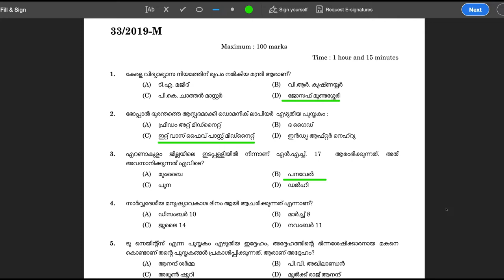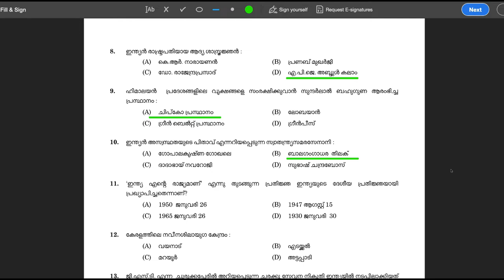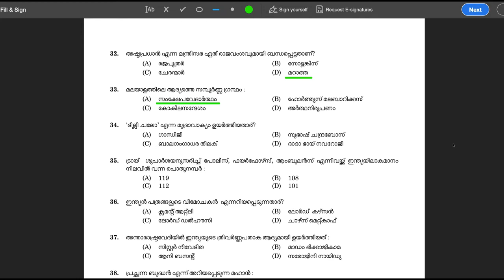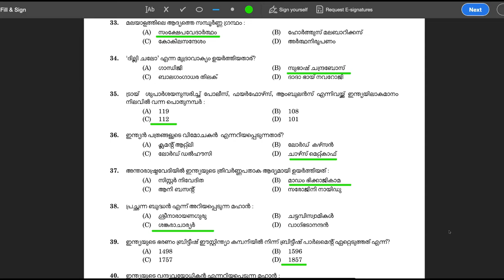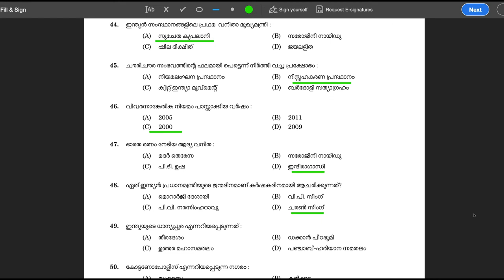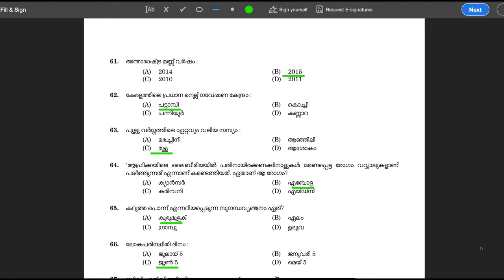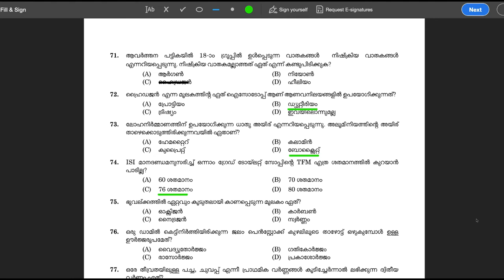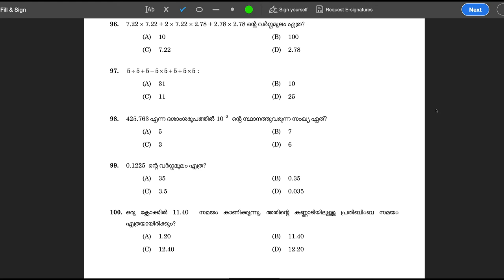Kerala PSC 33/2019 Peon- Film Development Corporation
❄️👉 ASIAN ATHLETIC CHAMPIONSHIP VENUES:
2017 - India - Bhubaneswar
2019 - Qatar - Doha
2021 - China - Hangzhou
2023 - Thailand - Pattaya

❄️👉 INTERNATIONAL YEARS
International Year of the Periodic Table of Chemical Elements